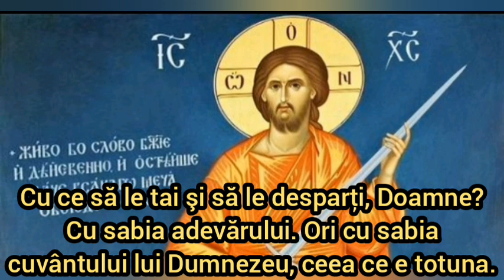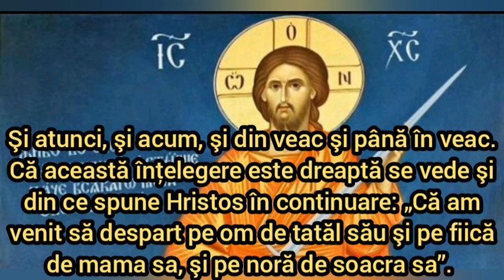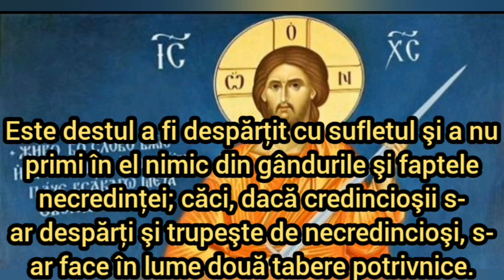"NU SOCOTIȚI CĂ PACE AM VENIT SĂ ADUC PE PĂMÂNT;NU AM VENIT SĂ ADUC PACE,CI SABIE"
Sfântul Nicolae Velimirovici, Întrebări ale lumii de azi, Editura Sofia – fragment